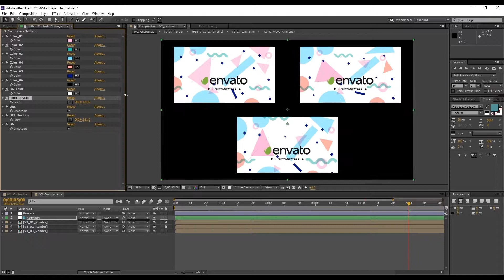Design Logo Animation Pack | After Effects template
Last Update: 27 September 16
Created: 20 July 16
After Effects Version: CS6
Length: 0:07
Resolution: 3840x2160
File Size: 186.3MB
Media Placeholders: 9
Category: (logo-stings)

Description: In the project are included 3 different but equally stylish, vibrant and dynamic animated openings that will make memorable your logo, brand or any other content! In each of the three styles you can choose 4 color options or adjust the color how you like. You can easily change the colors in just one simple step. Changing of the logo and the text it s also very simple. You don t need any Advance knowledge of After Effects in order to use this Logo Animations. Even if you never worked with the After Effects you can watch the video tutorial...